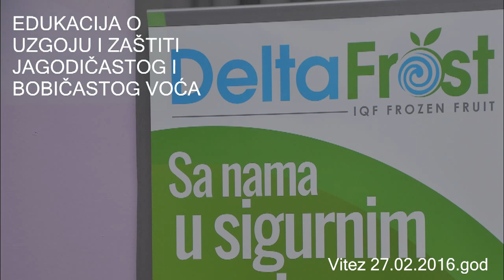PREDAVANJE o jagodičastom voću 1. dio